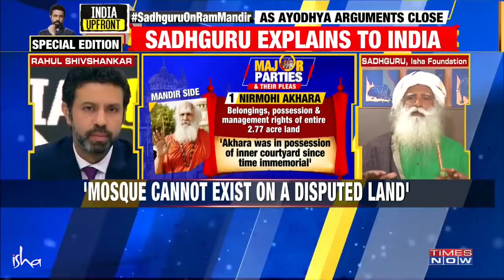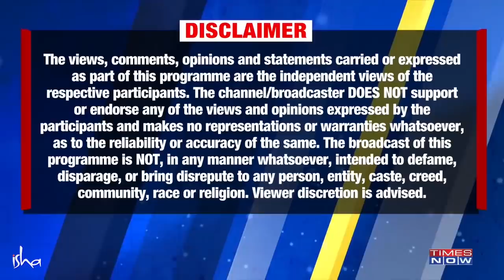अयोध्या विवाद : राम मंदिर बने या बाबरी मस्जिद?- Times Now | Ayodhya Verdict | Sadhguru Hindi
अयोध्या विवाद पर सुप्रीम कोर्ट के फैसले का पूरे देश को बड़ी बेसब्री से इंतजार है। टाइम्स नाउ टीवी चैनल पर एक इंटरव्यू के दौरान सद्गुरु ने सदियों पुराने इस विवाद को सुलझाने के लिए सुप्रीम कोर्ट, सरकार और हिन्दू-मुस्लिम समुदाय को एक स्पष्ट नजरिया दिया है। सद्गुरु ने इस्लाम, पैगंबर मोहम्मद और बामपंथियों (लेफ्टिस्ट) पर भी अपने विचार प्रकट किए हैं।

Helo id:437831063